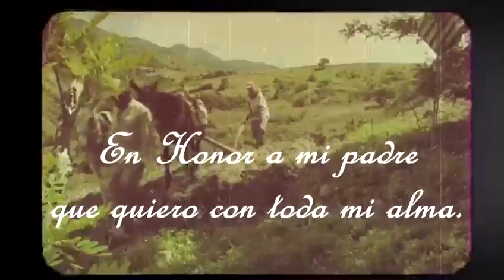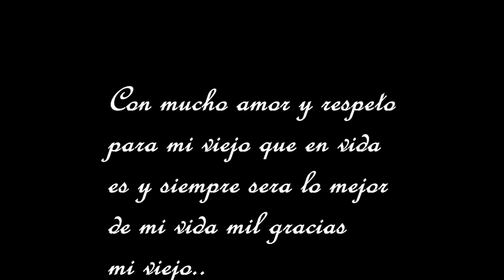Para mi Viejo (Video oficial) - Resplandor de Tierra Caliente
Titulo: Para mi Viejo  (Video oficial)
Interprete: Resplandor de Tierra Caliente
XIMENA Y SU ROCKOLA MUSICAL